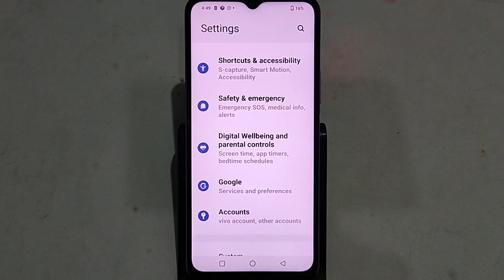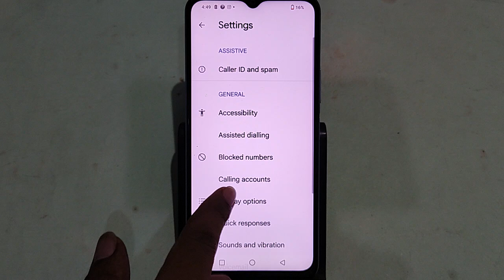IQOO Z9 Lite 5G me block call Kaise nikale, how to remove block call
whatsapp block list se number kaise delete kare,block list se number kaise hataye,block call ko unblock kaise kare,how to unblock blocked calls,blacklist number ko unblock kaise kare,phone me save number delete kaise kare vivo